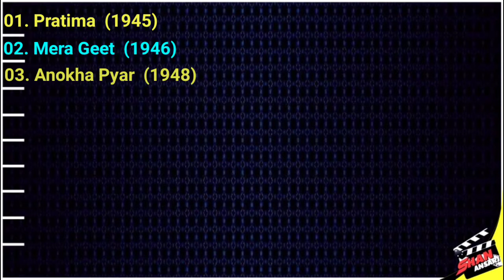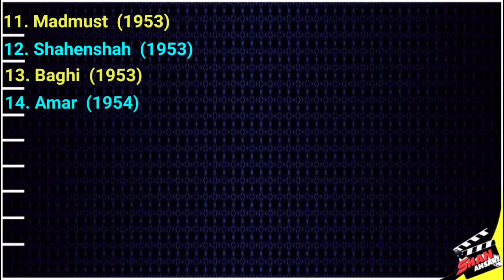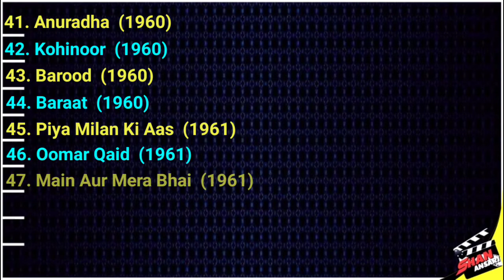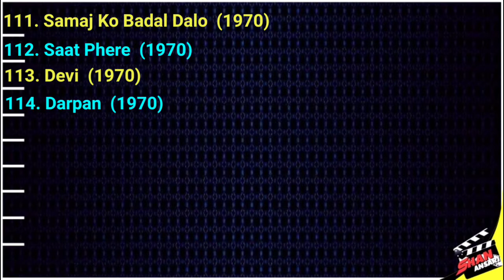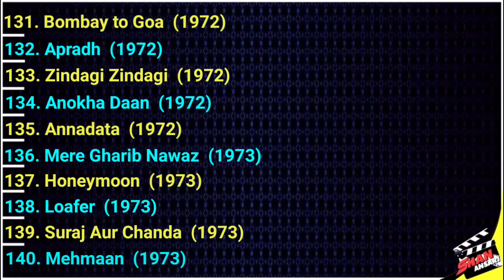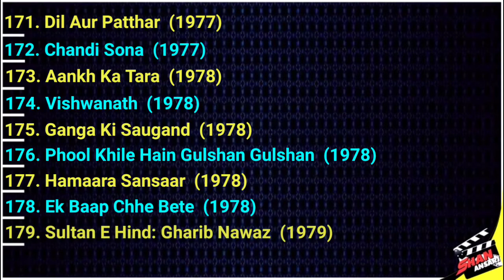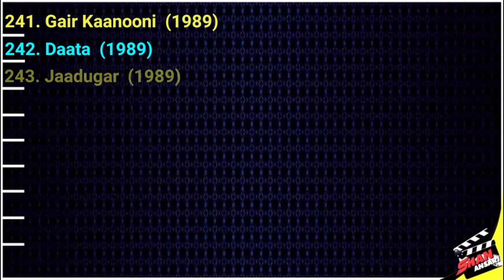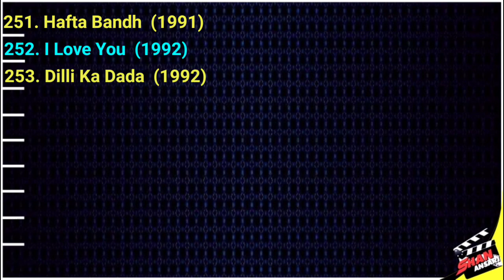Mukri - Movies List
Mohammed Umar Mukri - Movies List